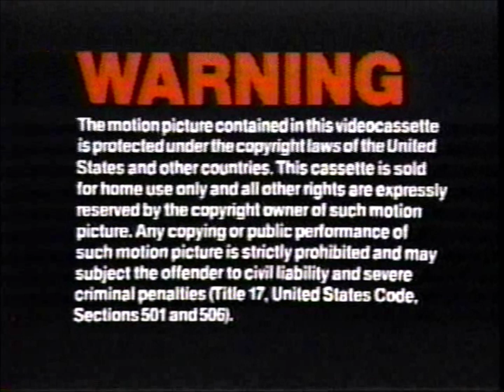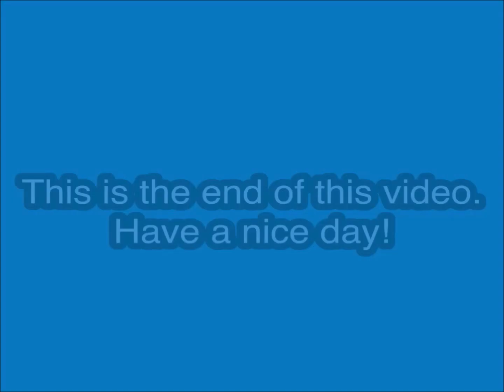Opening and Closing to E.T. the Extra Terrestrial VHS (1988)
E.T. phone home.

Tape distributor: MCA Home Video
Original release date: October 27, 1988
Catalog number: 77012
Tape print date is ruined, thanks to the end label
Duplicated by Technicolor Videocassette, Inc. (Livonia, MI)
VBI says *TVC 19*

Contents for the opening:

1. Warning screen
2. MCA Home Video logo
3. Universal Pictures logo (in reverse)
4. Start of the film

Contents for the closing:

1. Amblin Entertainment logo